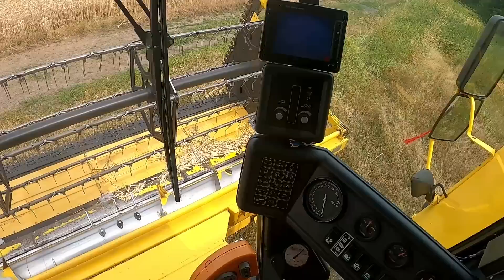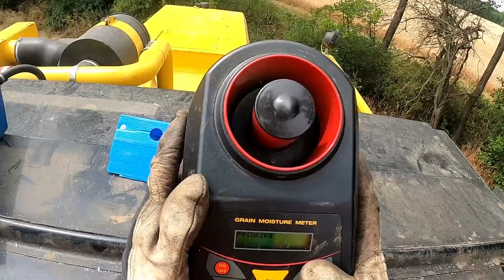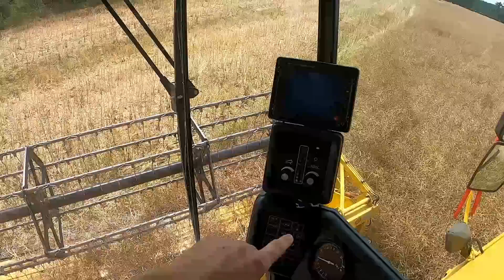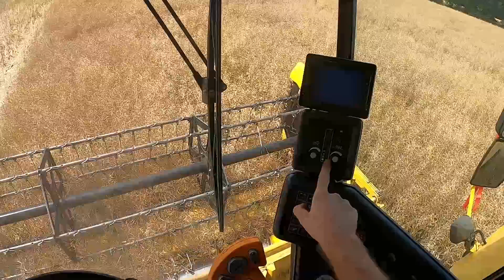BIZON Z056 / NEW HOLLAND TC 56 / ŻNIWA 2023 / KOŃCZYMY RZEPAK / WJAZD W PSZENICE [VLOG 60]